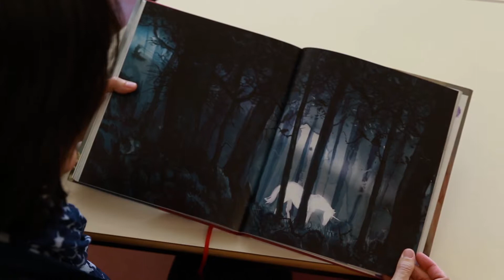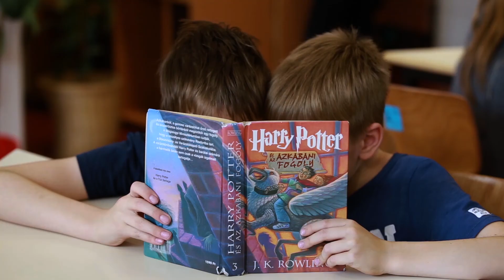Az ELTE Arcai: F. Lassú Zsuzsa pszichológus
F. Lassú Zsuzsa az ELTE Tanító- és Óvóképző Kar Neveléstudományi Tanszékének vezetője, egyetemi docens.

Főbb kutatási területei közé tartozik a mentális sérülékenység, a barátság, és a női szerepek kutatása.

Ebben a videóban a rezilienciával és a mentális sérülékenységgel kapcsolatos kutatásait ismerteti.

„Az ELTE Arcai” sorozatban az Eötvös Loránd Tudományegyetemen dolgozó kiváló tudósokat és kutatókat mutatunk be, és egy számukra fontos kutatási területet.